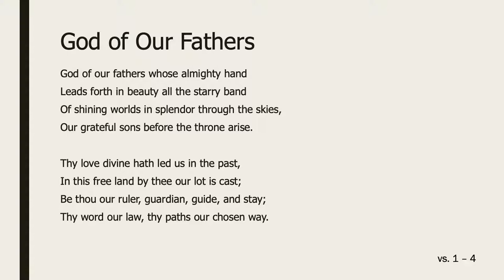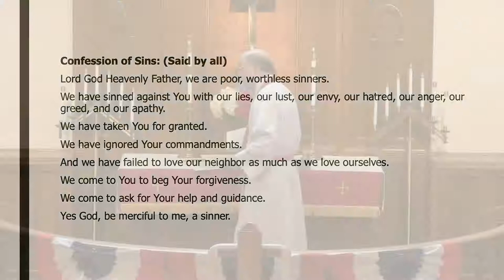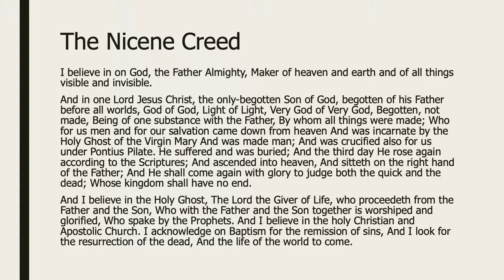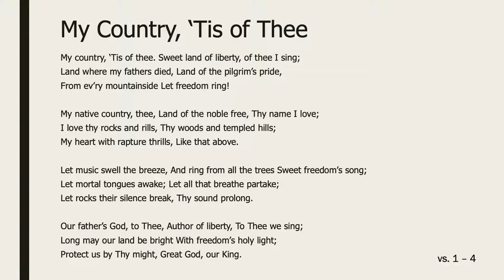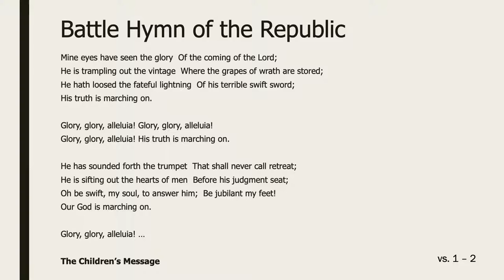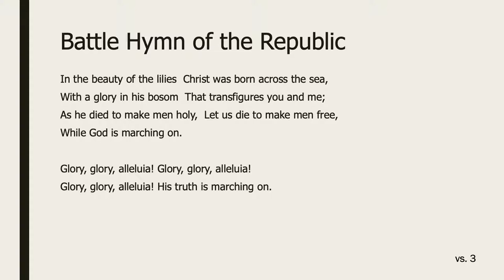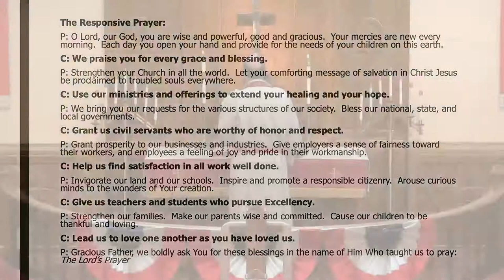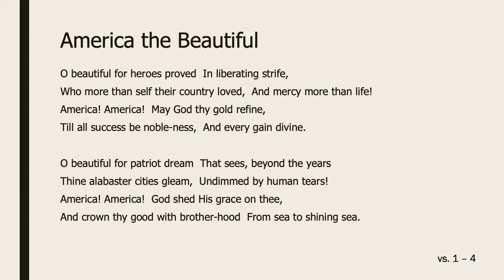Sunday Service - July 5, 2020